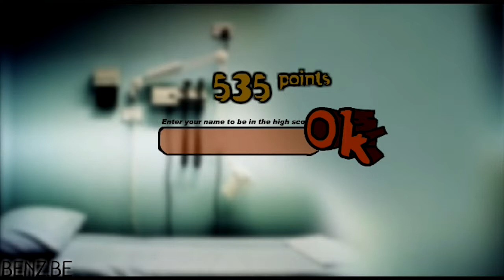WTF, doc ?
On se retrouve pour un nouveau jeu, WTF ce coup ci, on inspecte les intestins de notre patient et on y retrouve des...euh...cornichons ? mdr